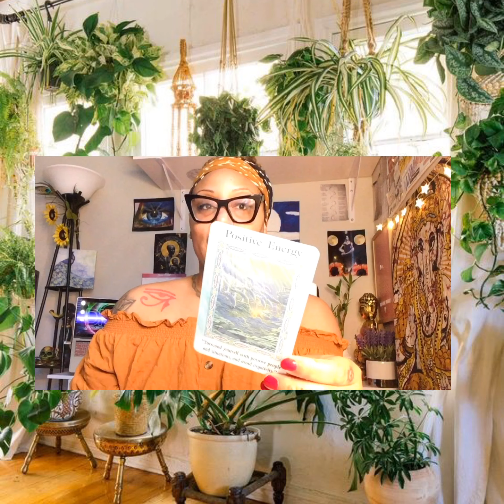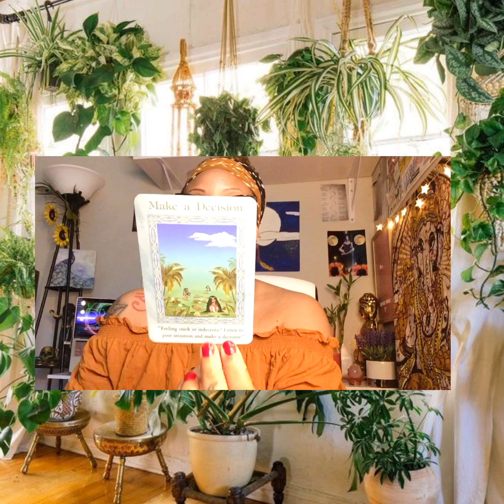Weekend Oracle Guidance 06.12-06.14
Grateful for all your Kindnesses and Support..

*general messages may or may not resonate* book one on one for personal message *